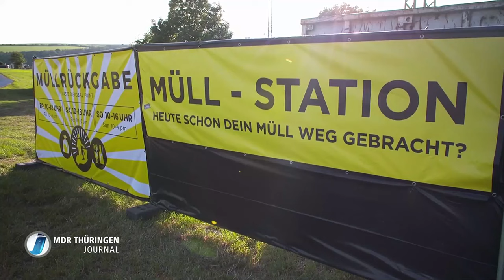Vorbereitungen für "SMS - Festival" am Bleilochstausee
Zwei Tage vor dem SonneMondSterne-Festival hat am Mittwoch die Anreise begonnen – mit Stau bis zur Autobahnabfahrt Schleiz. Auch auf dem Festivalgelände muss noch einiges passieren, damit die große Party steigen kann.

Im Anreiseverkehr kam es im Gegensatz zu den Jahren zuvor nicht zu größeren Staus. "Es ist kein Vergleich zum Vorjahr", hatte am Freitag eine Polizeisprecherin gesagt. Im Vorjahr hatte es einen langen Stau auf der Autobahn 9 gegeben. In diesem Jahr hat sich der Verkehr bisher laut Polizei nur am ersten Anreisetag am Mittwoch gestaut, kurzfristig sei die Anschlussstelle Schleiz gesperrt worden. Wegen des Anreiseverkehrs mussten Schüler in der Region Saalburg am Mittwoch nicht in die Schule, weil erstmals das Festival während der Schulzeit stattfindet.

Letzte Vorbereitungen für "SMS" am Bleilochstausee